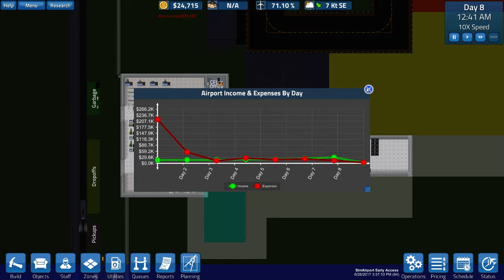SimAirport Episode 3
Profit maximization